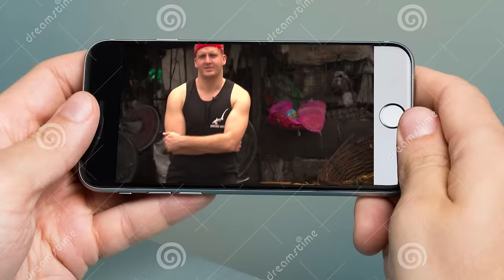Best Cambodian STREET FOOD in Phnom Penh | Central Market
About This Episode:
Today we're in Cambodia looking to hunt down some street food (Khmer Food) and Phnom Penh's Central Market is a great place to start. This place is a bountiful treasure trove for locals and tourists alike selling everything from clothes and electronics to produce and fresh steaks. If you're looking to get tons of street food in one place, put Central Market on your must-see list. Just tell Any tuk-tuk driver to go to "Central Market" and you'll be on your way.

I am a video director by trade. Each time I travel to a new country I bring a cameraman with me, usually a friend, to shoot as many episodes as possible in a short amount of time (usually a week). The rest of the time I’m working as a video director/videographer in Vietnam and editing the crap out of these videos.

Much love and remember, Don't Think, Just Chew.